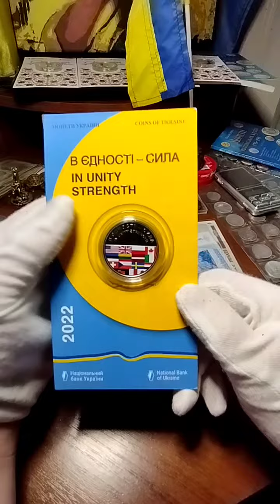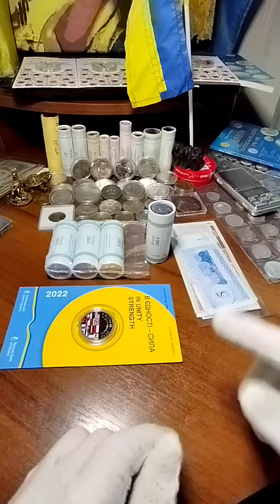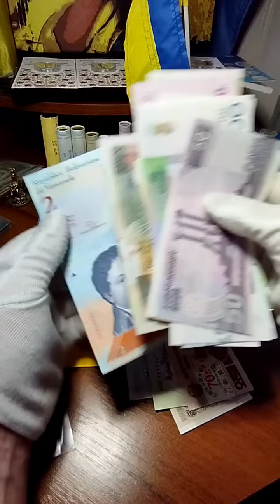купил дорогие роллы монет ССО, ценой в 1500грн! куплю дорого монеты Украины 🇺🇦🇺🇦🇺🇦!!!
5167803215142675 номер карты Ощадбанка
на развитие канала спасибо 🙏🙏🙏🙏🙏🙏